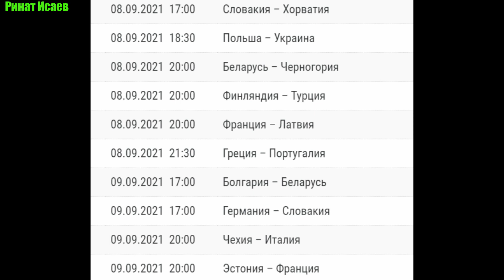Волейбол. Мужской чемпионат Европы 2021. Расписание всех матчей на групповом этапе турнира.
Чемпионат Европы по волейболу 2021 среди мужчин. Расписание матчей всех команд на групповом этапе европейского первенства.